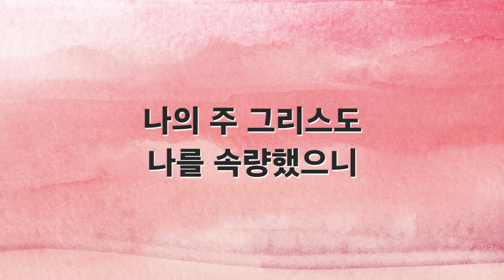[새찬송가 반주] 353장 십자가 군병 되어서 MR